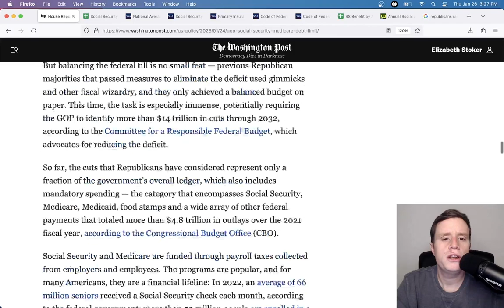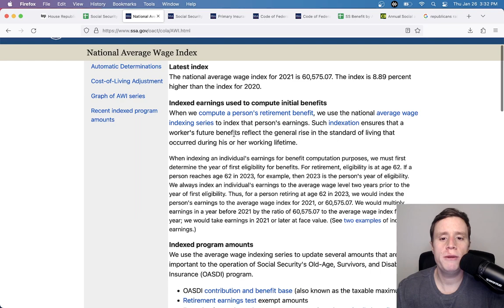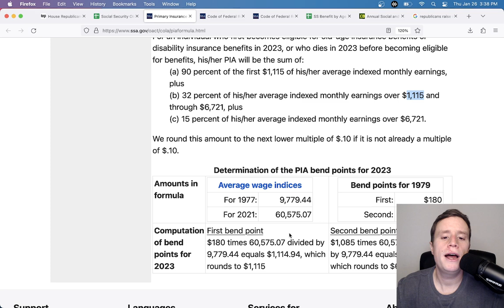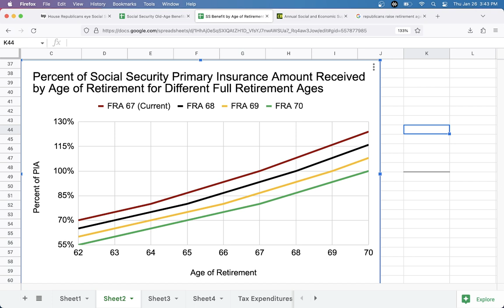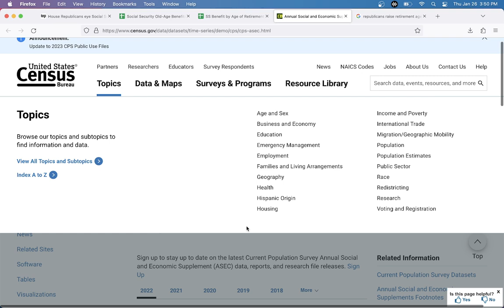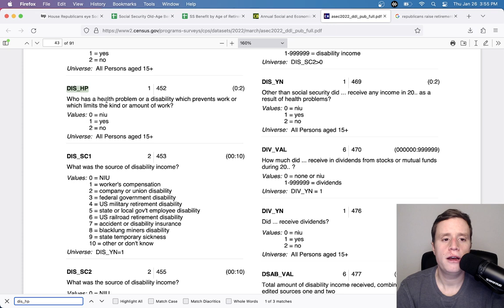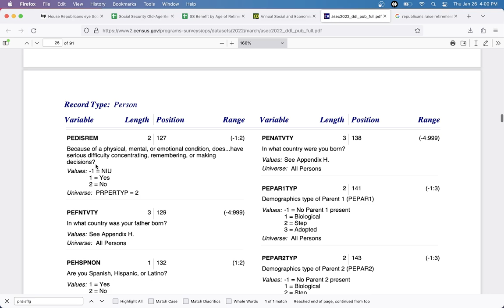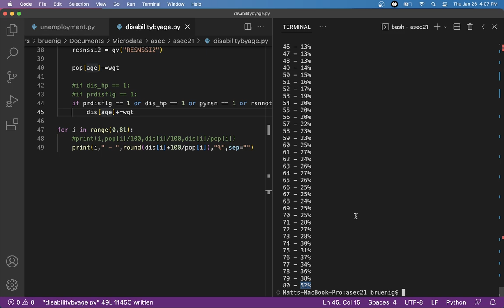What Does Raising the Retirement Age Really Mean?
In this video, I discuss the Republican proposal to "raise the retirement age to 70." This description of the plan, parroted by every major news organization, is highly misleading. Social Security does not have 1 retirement age. It has 96 retirement ages. What raising the retirement age to 70 really means is cutting Social Security benefits by 20% at all 96 retirement ages.

0:00 Intro
4:12 The Social Security Benefit Formula
16:20 What Raising the Retirement Age Does
24:00 Old People Are Disabled